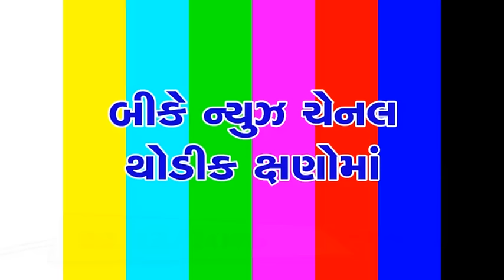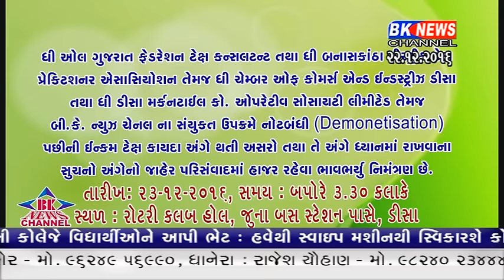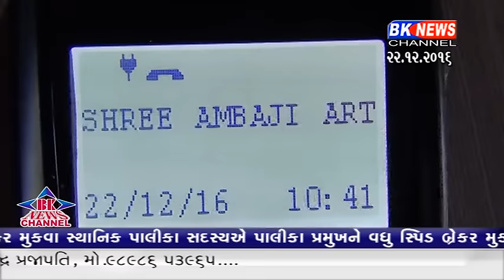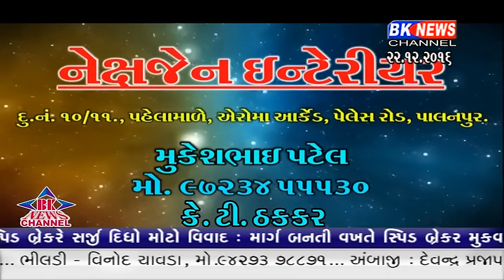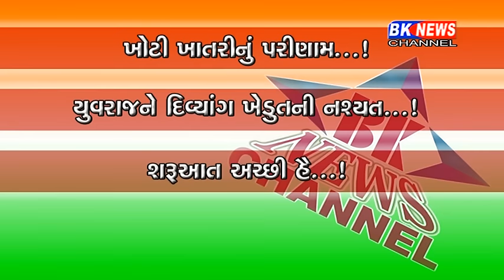22 12 2016